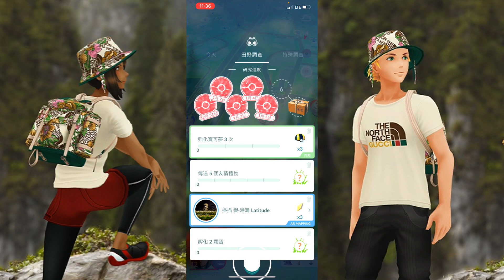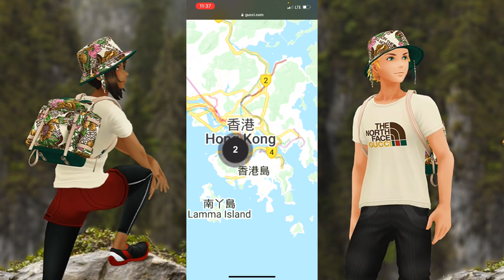Pokemon Go | 去Gucci換裝兼完成合眾搜集任務